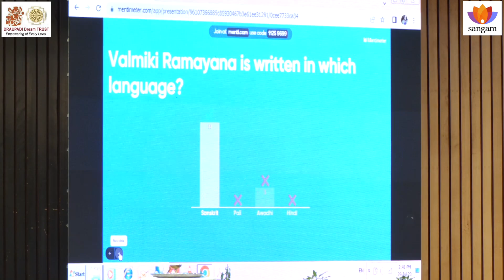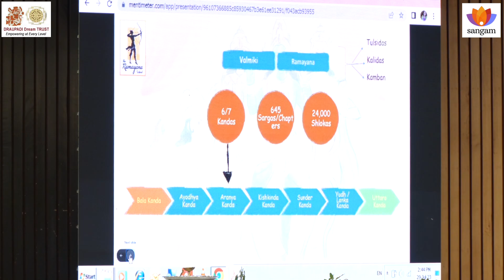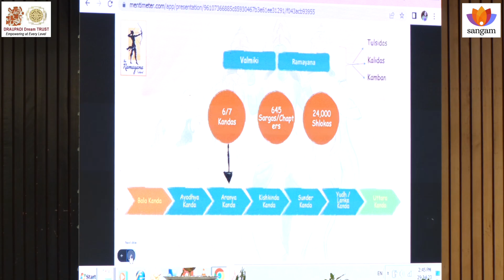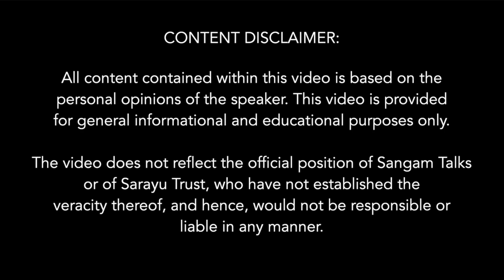TretaYug Storifying Ramayana Quiz Session | Shantanu Gupta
About The Talk:
Draupadi Mahotsav
Embark on an exciting journey through the epic saga of Ramayana with our engaging quiz session! Join us as we unravel the timeless tales, characters, and moral lessons woven into this ancient narrative. Test your knowledge, learn fascinating facts, and immerse yourself in the rich cultural heritage of Ramayana. Whether you're a mythology enthusiast or new to these captivating stories, this quiz promises entertainment and enlightenment.

About The Speaker:
Shantanu Gupta is Indian Author, TEdx Speaker and Political Analyst. He is a published author with renowned publications like Sage, Bloomsbury and Rupa Publications. His latest Book - BJP – Past, Present & Future is leading the charts on Amazon. His last book – ‘The Monk Who Became Chief Minister’ - Biography of Yogi Adityanath, is listed as the ‘Most memorable Non-Fiction Books of 2017’ by Amazon

Shantanu has an engineering degree from GB Pant University, Management education from XLRI, Jamshedpur and did his masters in policy and politics from Institute of Development Studies (IDS), University of Sussex (United Kingdom).

He has worked with non profits like Naandi Foundation and UNICEF in urban, rural and tribal spaces and also worked with a leading think tank - Center for Civil Society (CCS) . He has worked for a decade as a process and management consultant in many cities in India, Switzerland, Cyprus, Hungary and Israel, before moving to social space. He has represented India in many international conferences on economy and policy, in Germany, Malaysia & Sri Lanka

Topics Covered:
00:00 Power Statement
01:00 Talk Introduction
02:20 Questions
06:25 How Sri Rama Handled The Crisis
09:22 Dashratha’s Dilemma
12:26 Rama Qualy And Ravana Quality
13:30 Conclusion